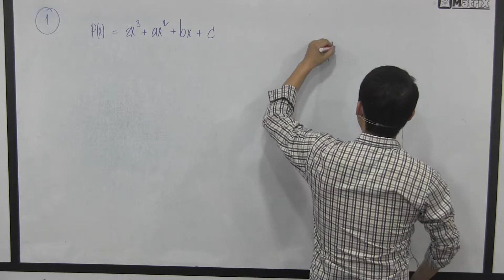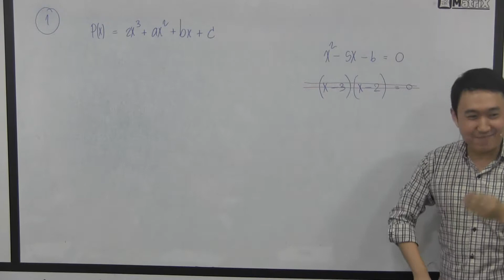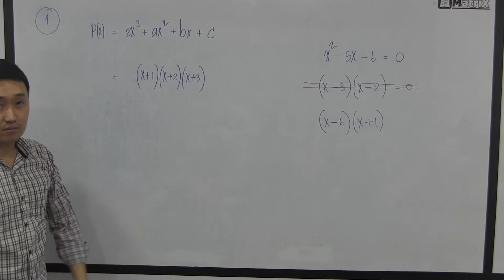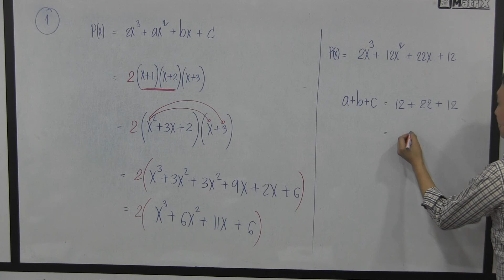สามัญ ธค 59 ข้อ 1